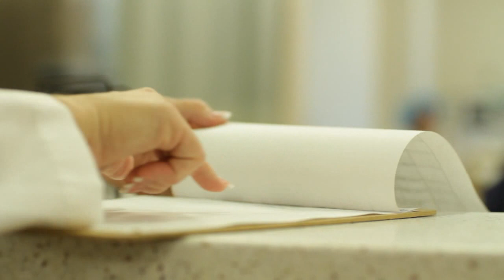EMILY SEDGWICK, M.D.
Physician Profile Video created and produced by Global Vision Direct for its client Baylor College of Medicine. Dr. Sedgwick is Associate Professor of Radiology in the Section of Breast Imaging at Baylor College of Medicine. She is a graduate of UC San Francisco School of Medicine. She completed her residency and breast imaging fellowship at the Brigham and Women’s Hospital, Harvard Medical School.